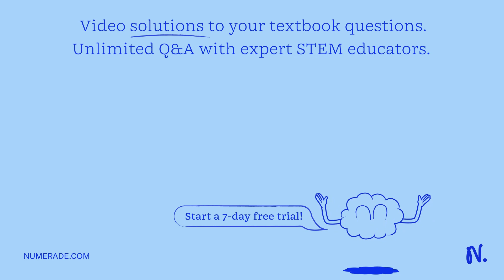Features of the nuclear envelope include all of the following EXCEPT: - Double phospholipid bilayer…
Features of the nuclear envelope include all of the following EXCEPT: - Double phospholipid bilayer - Association of the chromosomes with the inside surface of the envelope - Nuclear pores that control entry and exit from the nucleus - Nucleolus region that produces ribosomes and rRNA

DiscoverthePoweroftheCell:UnleashYourPotentialwithOurProducts